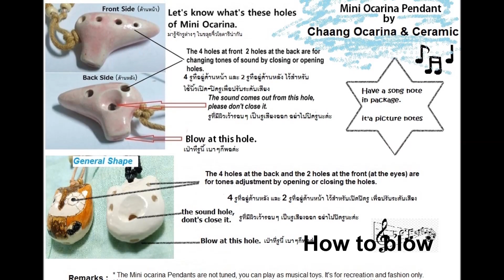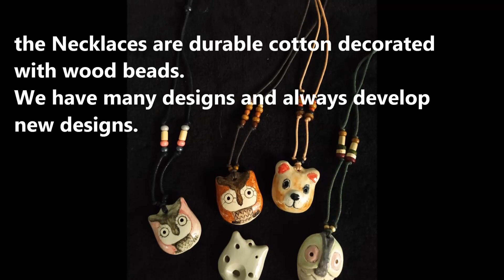How to play Mini Ocarina Pendant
This VDO is to explain how to play our mini ocarina pendants by Chaang Ocarina & Ceramic
Please note that our VDO is "No Tunning", however, you can play many tones and plaly simple song.
In our product package, there is a picture note of the Happy Birthday song.